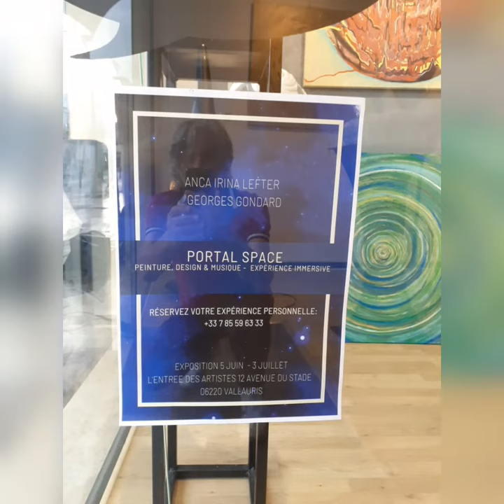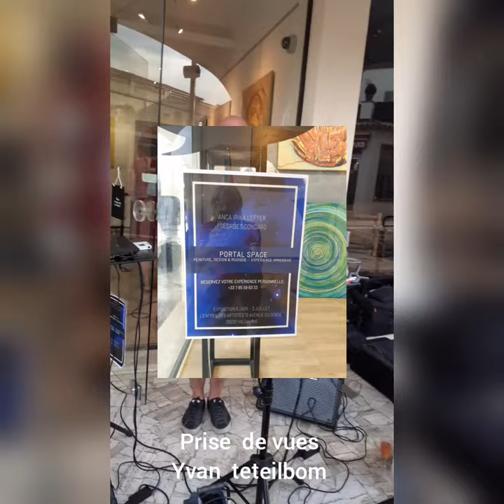exposition Anca irina Lefter à vallauris